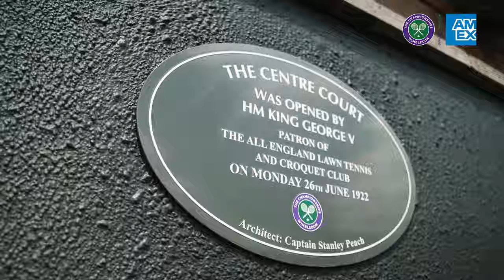Centre Court | Around The Grounds withAmex | Wimbledon 2022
There's nothing quite like Centre Court.

In the final episode of Around The Grounds WithAmex, Kenzie Benali went to find out why its one of the most iconic sporting venues in the world.